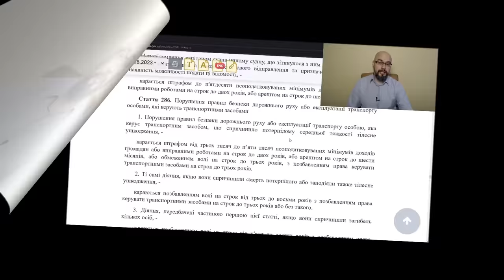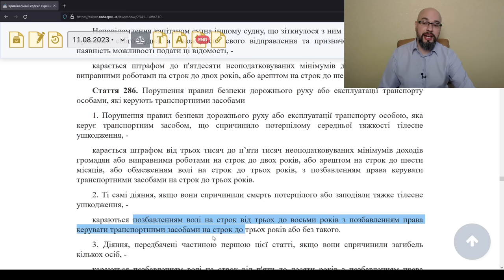Верховный Суд лишил права, которого не было. Такое возможно?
Водитель был осужден по ч.2 ст.286 УК Украины (нарушение правил безопасности дорожного движения, повлекшее смерть человека) и назначено наказание в виде 4 лет лишения свободы с испытательным сроком на 2 года. При этом, его не лишили права управления транспортным средством. Суд обосновал тем, что у человека не было такого права (он не получал водительское удостоверение). Но Верховный Суд посчитал возможным лишить нарушителя ПДД права управлять автомобилем даже в этой ситуации.